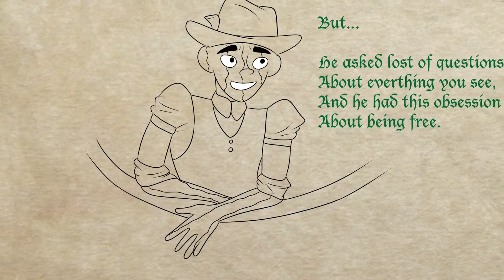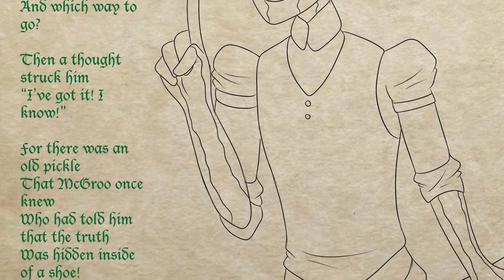The Story of Pickle McGroo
One of KCC's best storytellers, Junie Maupin, presents "Pickle McGroo". This is a beautiful example of traditional storytelling brought to life thru the medium of short form video.